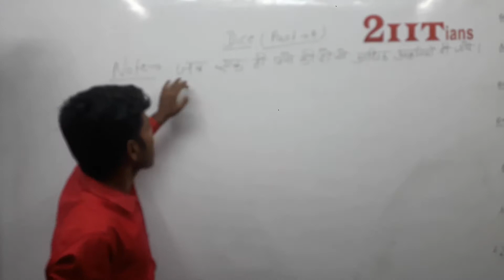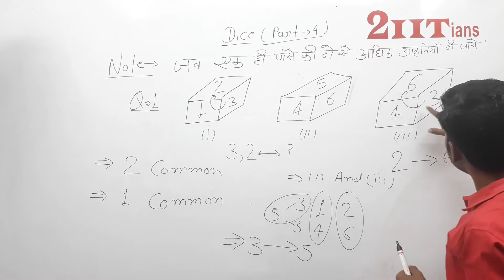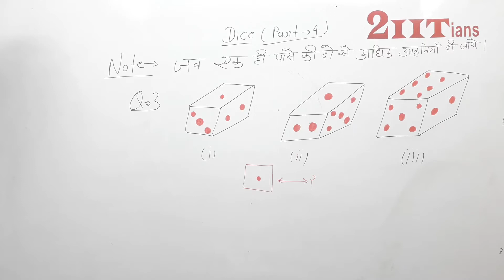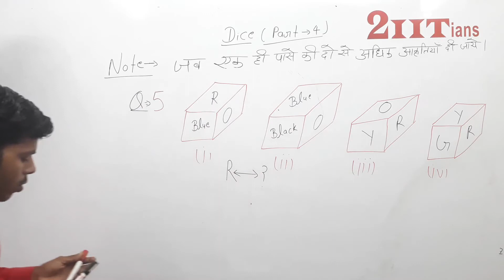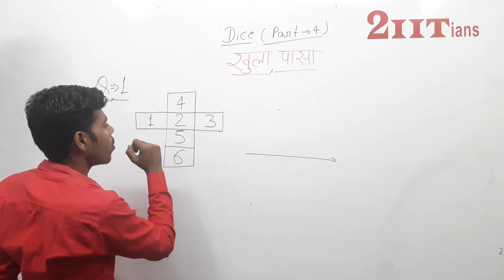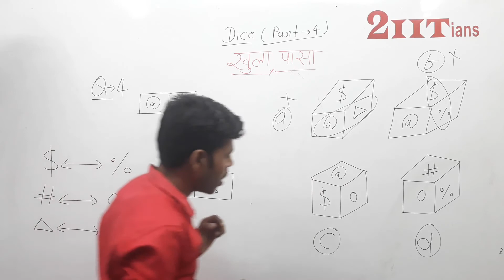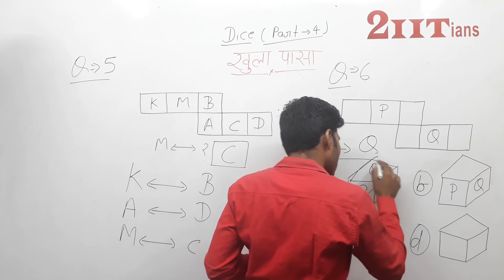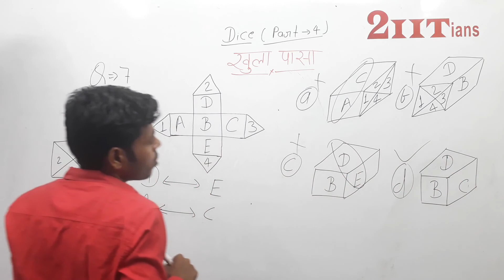पासा भाग 4 | Reasoning | GS | SSC रेलवे पुलिस